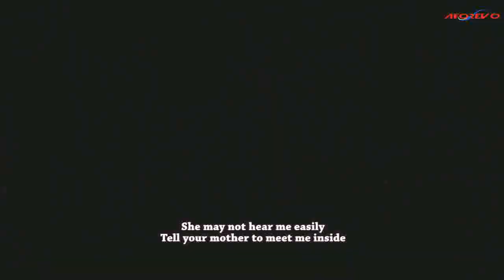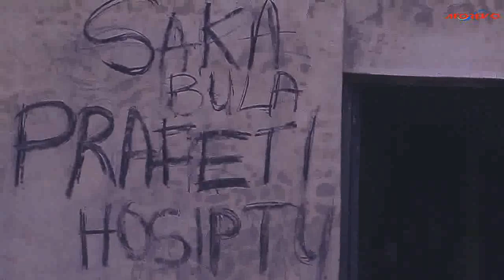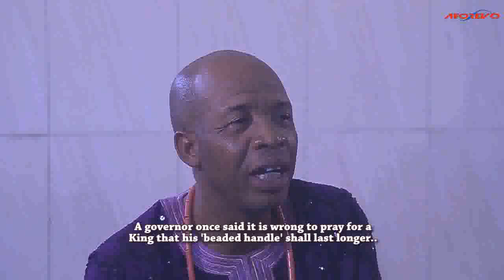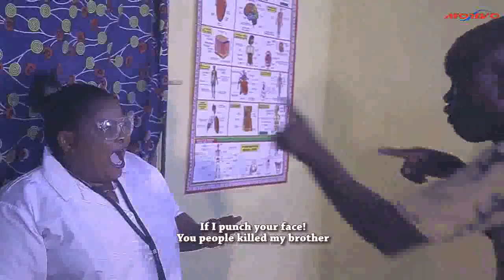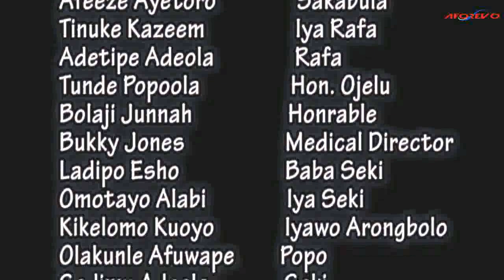DR SAKA ( HAPPY BIRTHDAY ) A NIGERIAN YORUBA COMEDY MOVIE STARRING SAKA | NO NETWORK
In this Nigerian Yoruba Comedy movie, Saka an uncertified doctor who was sacked from his workplace, deceived people in his hometown, making them believe he was a qualified doctor while exploiting them and ended up causing more harm than good.

Featuring: Adebayo Salami, Kola Olaiya, Awofe Afolayan, Suraju Olajuwon, Afeez Oyetoro, Tinuke Kazeem, Adetipe Adeola

Dr Saka